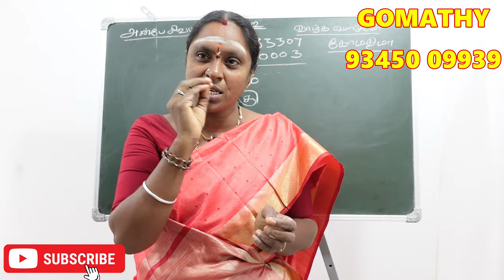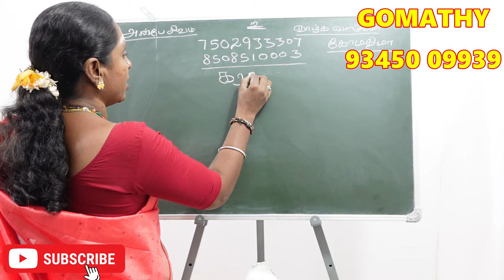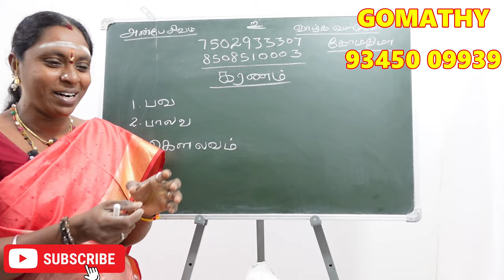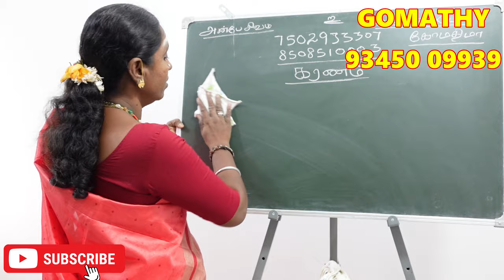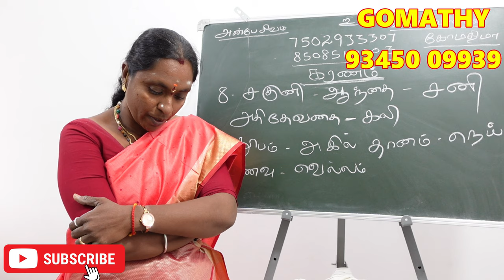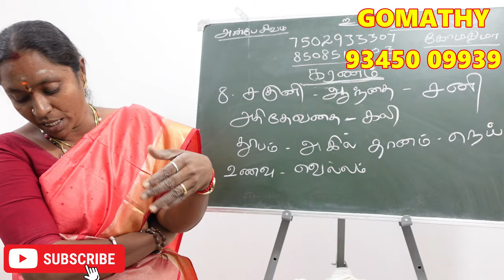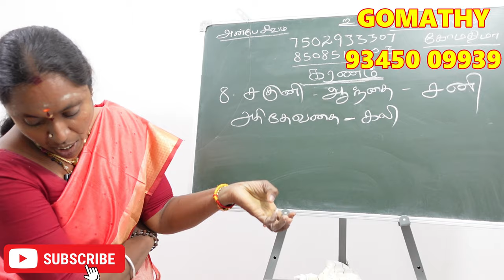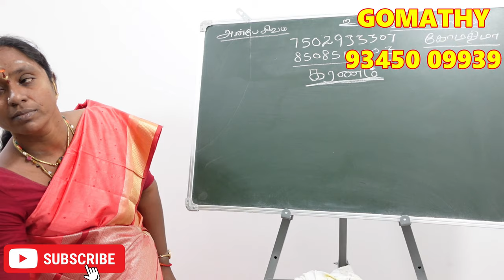சகுனி கரணத்தில் பிறந்தவர்களா நீங்கள் ? உங்களை காக்கும் கரணநாதன் வெற்றி ரகசியம் | saguni karanam